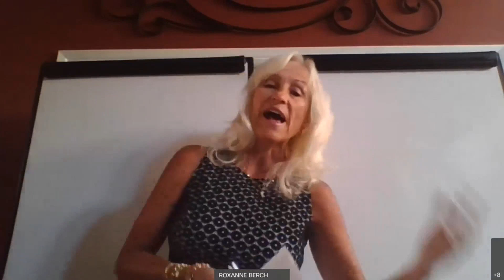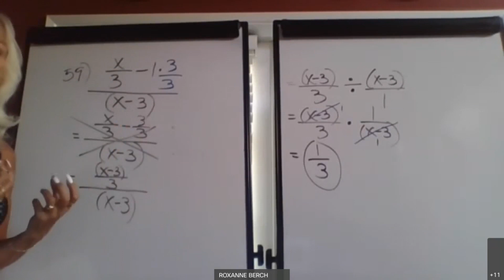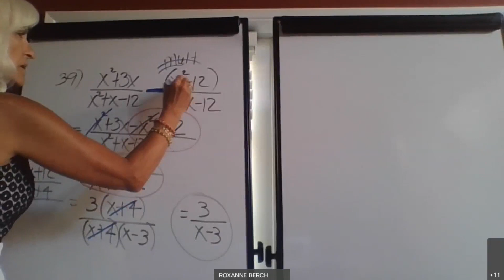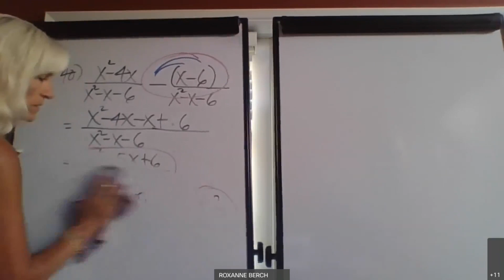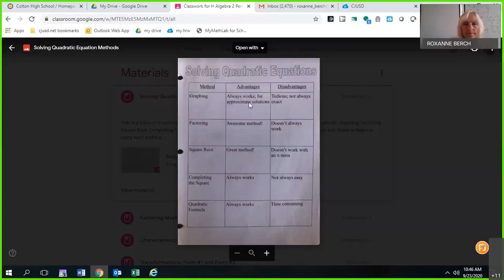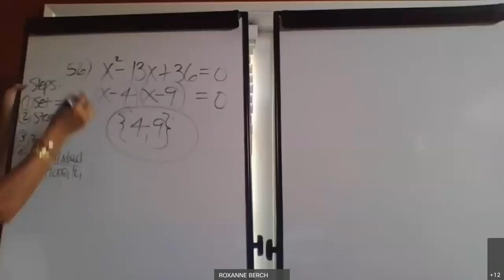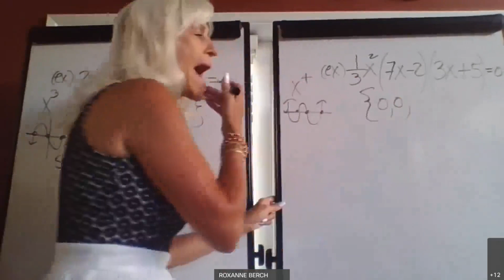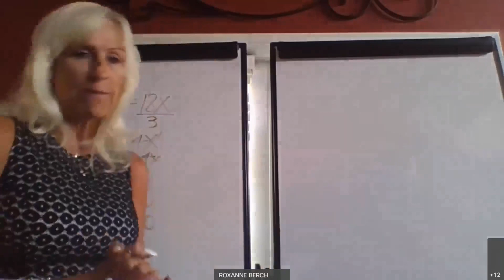Precalculus: Lesson P.7 (part 2)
We did a short review for Exam P.6. Then,we continued looking at Lesson P.7, solving absolute value equations and solving quadratic equations by factoring.